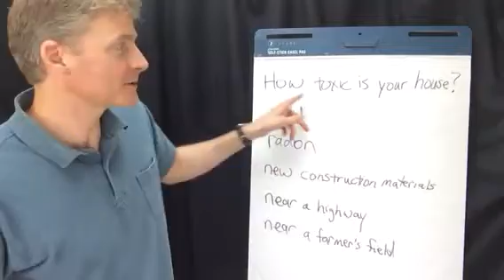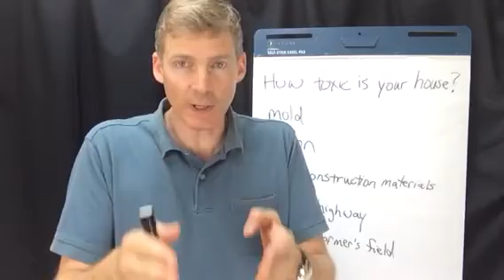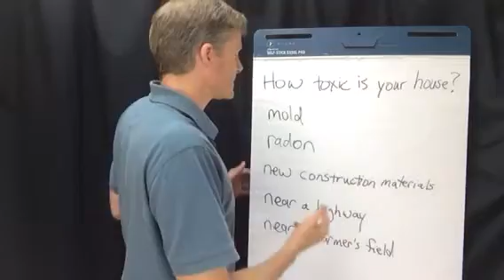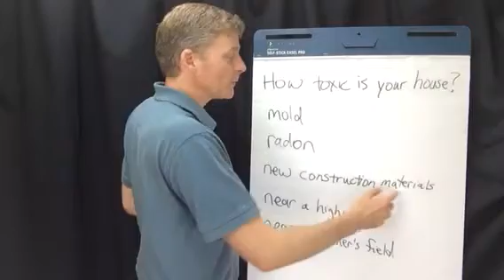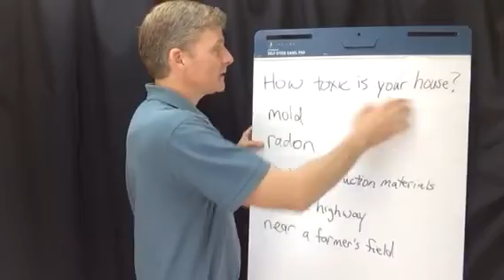Check Your House and Workspace for MOLD!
Check your house thoroughly for mold.  I personally learned this lesson when I bought a house with a moldy basement, then a room in my office had a leaky window growing Aspergillis. Invasive Aspergillosis has a greater than 50% mortality rate and no medical cure. Thankfully, I didn't die because of the profession that I'm in and the knowledge I have. It took me a year to figure it out.

1. If you are in the Ann Arbor, Michigan area

2. Not local to the area but would like to travel

3. Not local and not looking to travel

4. Not looking to become a patient but interested in learning